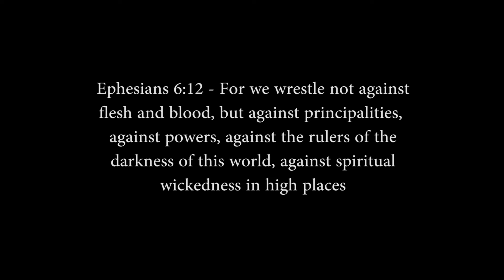Gabar-Ya-Ahla x Michalha - Blood for Blood [TruthMusic]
Mixing or Mastering Services: Speak to the team